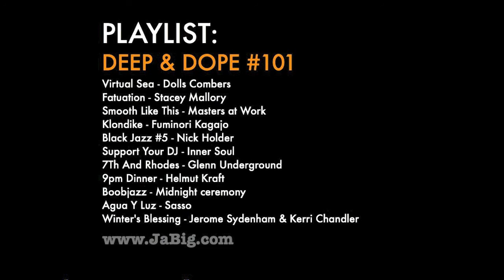Soulful Deep Acid Jazz House Music Lounge DJ Mix by JaBig [DEEP & DOPE 101]